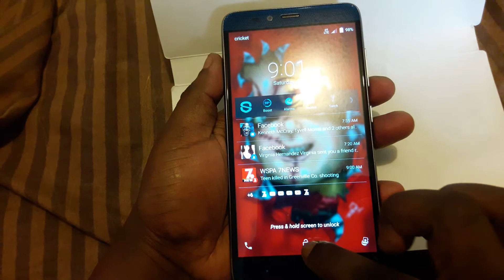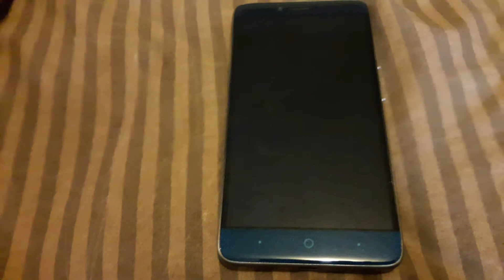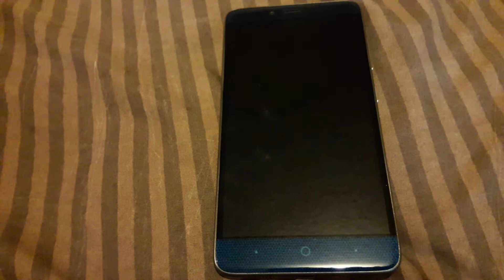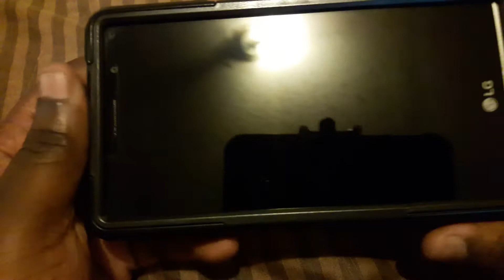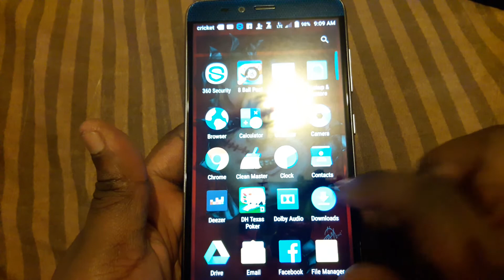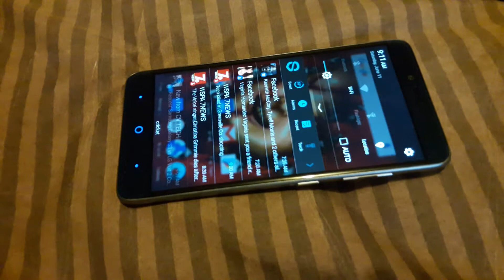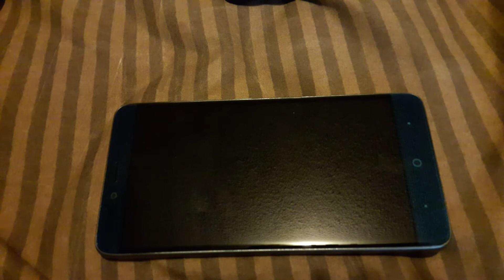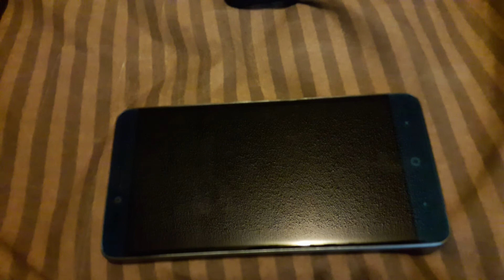ZTE GRAND X MAX 2 my thoughts